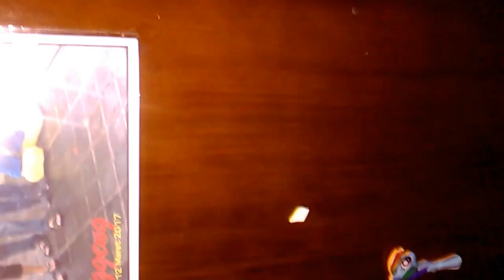Hadiah Mainan Guitar karena Mitha sembuh dari sakit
Video ini dibuat untuk mengingat kebaikan Tuhan yang telah menyembuhkan Mitha dari sakit penyakit dimana papa dan mamanya memberikan hadiah gitar seperti yang diminta Mitha.